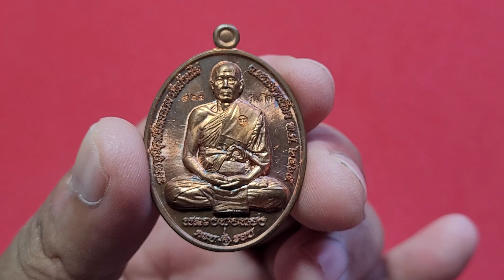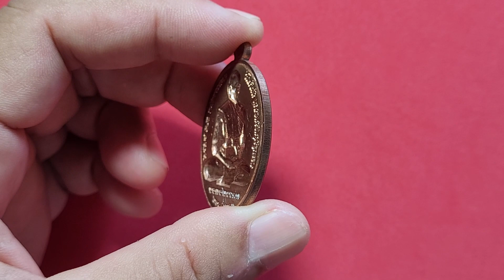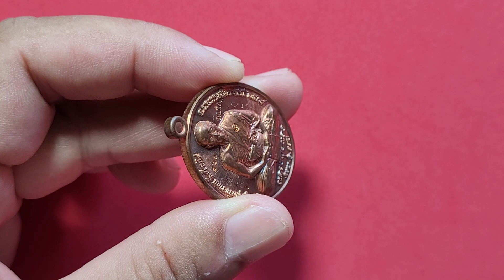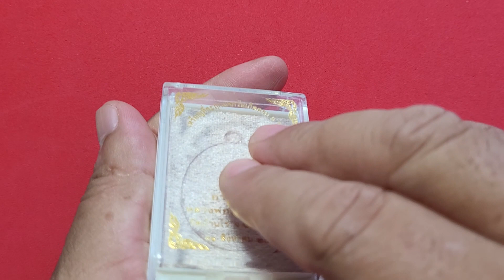309.หลวงพ่อทอง วัดบ้านไร่ รุ่น"ที่ระฤกแจกวันเกิดครบ ๖ รอบ"เนื้อทองแดง สร้าง 2,572 ปี2564 พระเครื่อง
L940-65-1

หลวงพ่อทอง วัดบ้านไร่ รุ่น"ที่ระฤกแจกวันเกิดครบ ๖ รอบ"เลข 463 เนื้อทองแดงผิวโบราณหลังแบบ สร้าง 2,572 องค์ ปี2564 พระเครื่อง แท้ ร่ำรวย

ผู้ซื้อจะได้รับ : พระเครื่องพร้อมกล่องเดิมจากวัด(ตามภาพ)
ประเภท : ความเชื่อ,วัฒนธรรม
สภาพ : ใหม่ (ไม่เคยผ่านการใช้งาน)
วิธีใช้ :บูชา, ของสะสม, ศิลปะ
วัตถุมงคล หลวงพ่อทอง สุทธสีโล วัดบ้านไร่ จ.นครราชสีมา
รุ่น"ที่ระฤกแจกวันเกิดครบ ๖ รอบ"
เลข          463 (สร้างเพียง 2,572 เหรียญเท่านั้น)
วัสดุ          เนื้อทองแดงผิวโบราณหลังแบบ
ปี              2564

ปลุกเสก ณ กุฎิหลวงพ่อทอง 30 กันยายน 2564